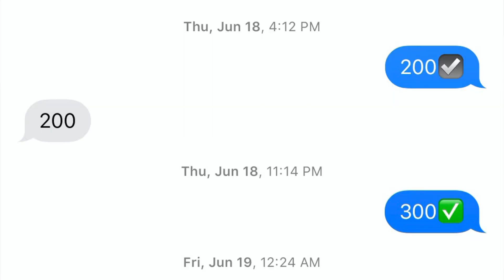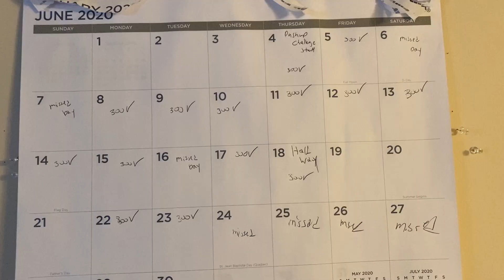I DID 300 PUSH UPS EVERYDAY FOR 30 DAYS And Had Weight Loss!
Doing 300 pushups everyday for 30 days was no joke and very difficult. It took alotta focus and  consistency. In this video you’ll see my journey for 30 days in June. Make sure you watch the WHOLE video to make sure i completed all the days!

On my Channel you will find videos about tailored suits , menswear , fitness , lifestyle , black mens hair/beard and little bit of my personal life.